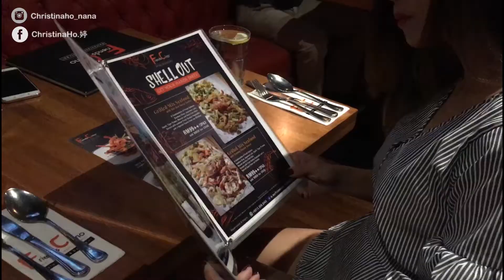▸喜欢喝Wine,玩Dart吃美食的你们知道这里吗？